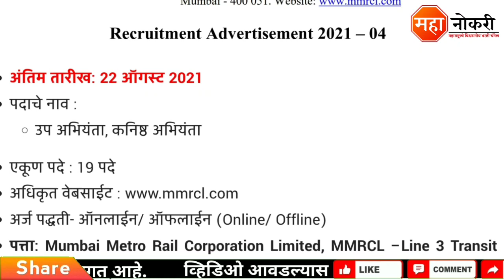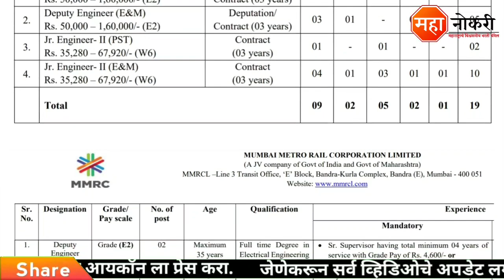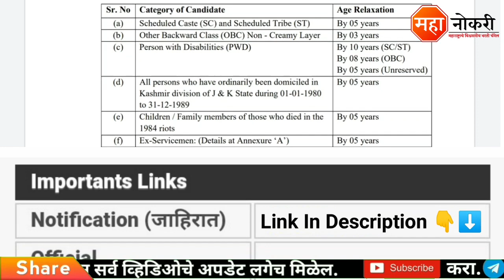मुंबई मेट्रो रेल कॉर्पोरेशन लिमिटेड भरती 2021 | Mumbai Metro Rail Corporation Limited Bharti 2021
Metro Rail Corporation Limited published in Mumbai. The last date for this recruitment is 22 August 2021.

Apply Online करण्यासाठी खाली दिलेल्या लिंकवर क्लिक करा.

Cover Topic
mmrc recruitment mmrcl vacancy 2021
maharashtra metro recruitment 2021
mmrc vacancy
mmrc mumbai bharti 2021
mmrc jobs
mmrc jobs 2021
mmrc Junior Engineer recruitment
government jobs 2021
pune metro recruitment 2021
maha metro junior engineer 2021
latest engineering jobs
Maha Metro Mumbai Bharti 2021